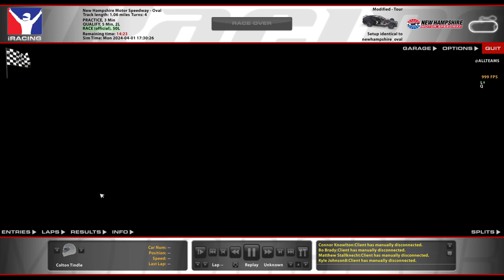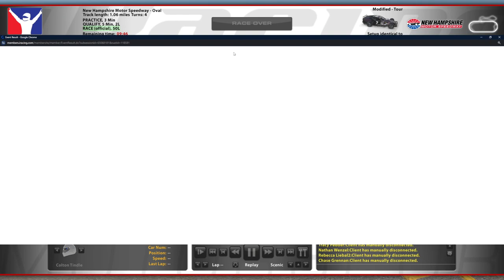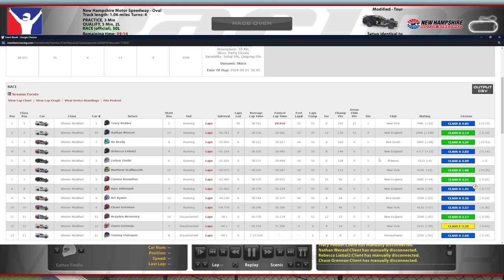Tour Modified @ New Hampshire - The Seams Seem Deadly - iRacing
Surprise! Your car is sideways now.

Chapters:
0:00 Qualifying
5:58 Race Start
6:58 Yellow Flag
10:03 Green/Yellow Flag
14:38 Green Flag
15:09 Yellow Flag
19:20 Green Flag
35:41 Yellow/Checkered Flag
39:04 Incidents
43:27 Race Results